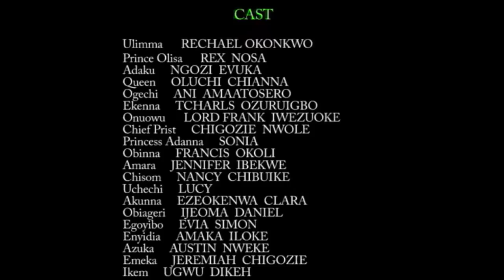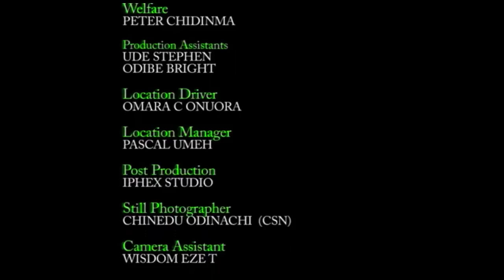They All Laugh At Her Cos She Wants To Join D Dancing Competetion But Was Shock The Prince Chose Her